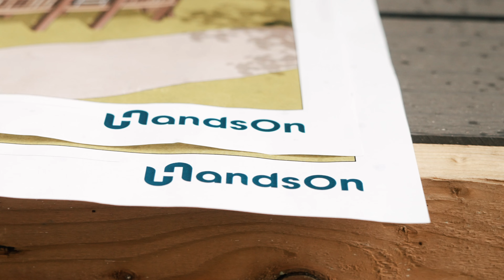Crowe UK get HandsOn in London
Last week, over 170 trainees from Crowe UK team came together to rejuvenate the cherished adventure playground at Oasisplay in Stockwell.

Safe to say they rolled up their sleeves and brought new life to a space where local kids can play and grow. The sense of community and collaboration made it an unforgettable experience for everyone involved.

Thank you to everyone who contributed to making this day such a success!

hashtag#GetHandsOn hashtag#CroweUK hashtag#CommunityDay hashtag#GetStuckIn